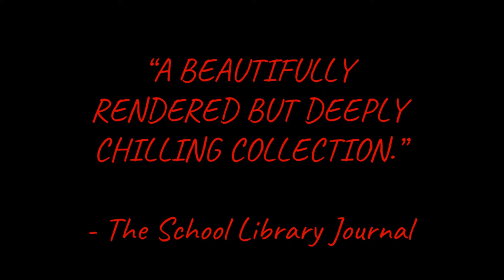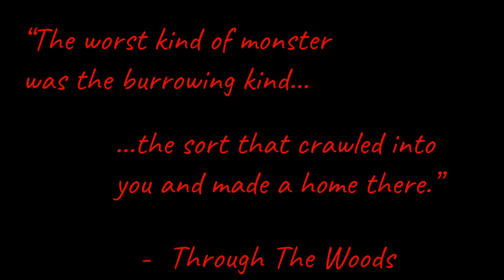Through the Woods Book Trailer Final Version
A book trailer for "Through the Woods" by Emily Carroll.